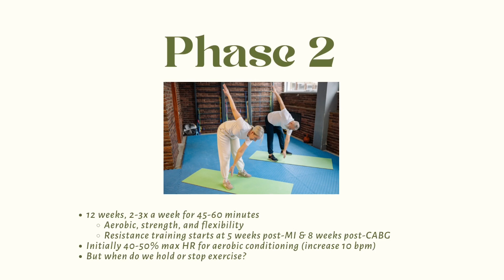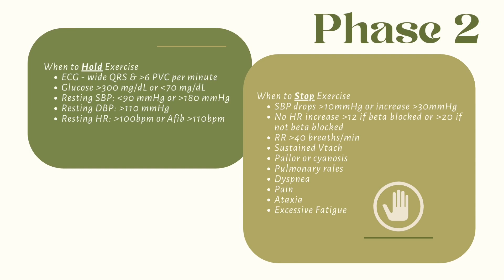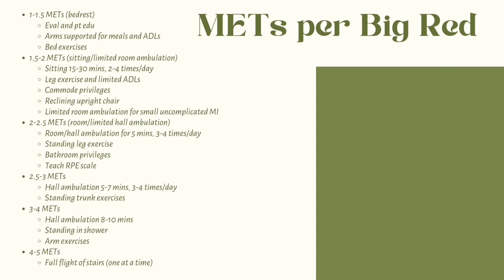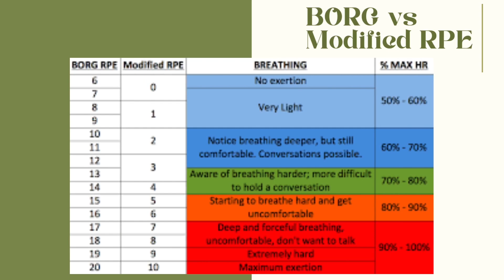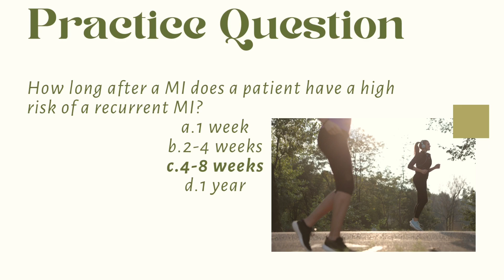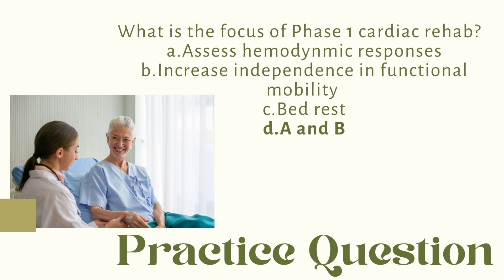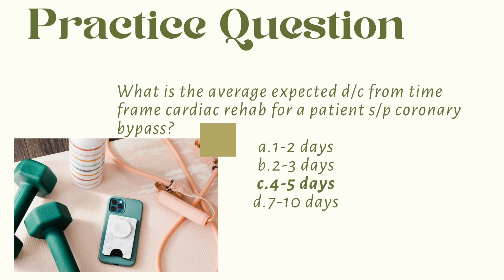Cardiac REHAB - Study for NPTE with Practice Questions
Cardiopulmonary makes up one of the BIG three for your NPTE boards prep. This video focuses on Cardiac Rehab Phases, when to HOLD or STOP exercise, and BORG vs RPE vs MET scales. Supporting information was obtained from the Physical Rehabilitation (big red) by Susan B. O'Sullivan PT, EdD, Thomas J. Schmitz PT, PhD, and George Fulk PT, PhD, FAPTA through the F.A Davis Company. ISBN - 13: 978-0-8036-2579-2

Cardiac rehab